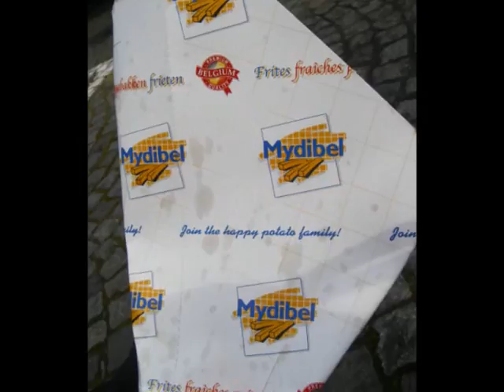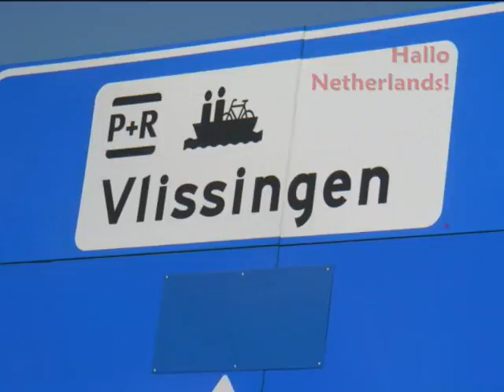Jo and Paddys Vlandrian Cycle Adventure.wmv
Patrick and Joanne visit Belgium for one of the worlds top 5 bike races-the Tour of Flanders-'Ronde van Vlanderen'! as well as having a cycle holiday finishing on the boat leaving Holland